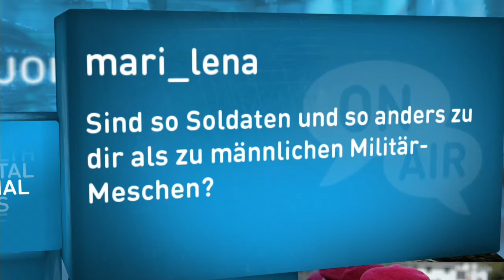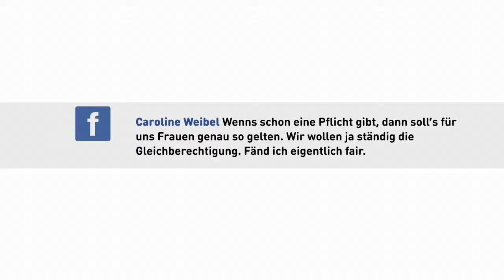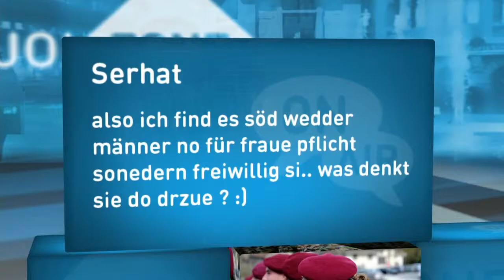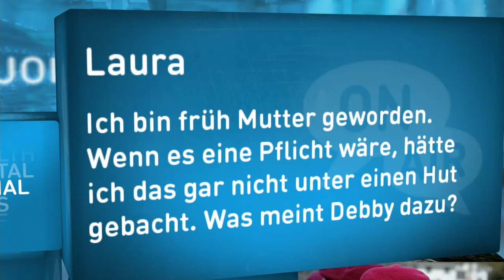"Frauen im Militär - dann steigt das Niveau!"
Frauen im Militär: Kein Problem oder warum um Himmels Willen!? Über das diskutieren wir in der joiZone Social. Zu Gast ist Deborah Sigrist. Sie hat vor über 10 Jahren die Rekrutenschule gemacht und ist mittlerweile Oberleutnant. Wieso macht sie das freiwillig? Was gefällt ihr am Militär? Und: Gibt es auch Probleme als Frau in der Männerwelt Militär?